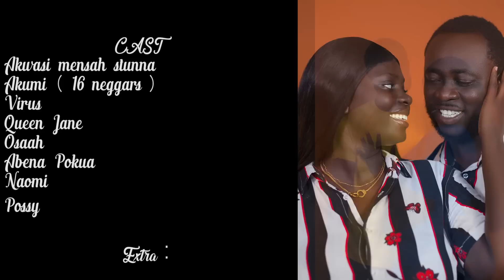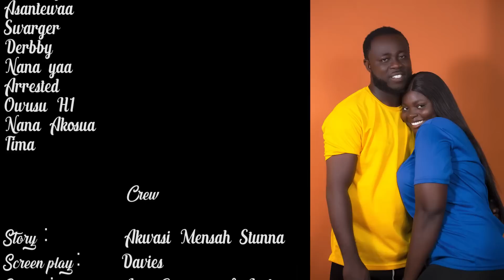THE COUPLES EP 68